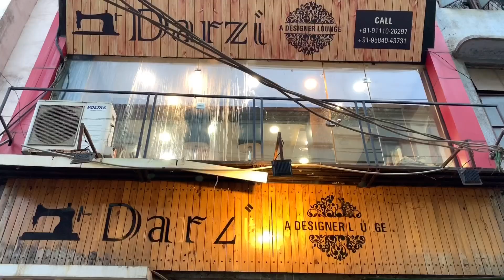Instagram gamez Bhi zaruri hai ✌️| wow Apple cider vinegar shampoo honest review | xiaomi mitv 43inc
Hello guys this video is about Instagram gamez , wow shampoo , and mi tv